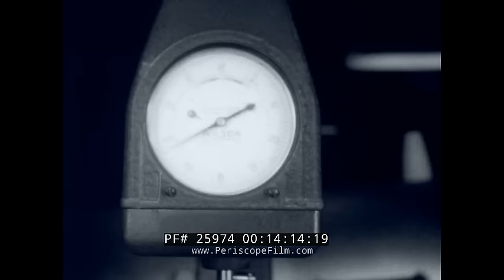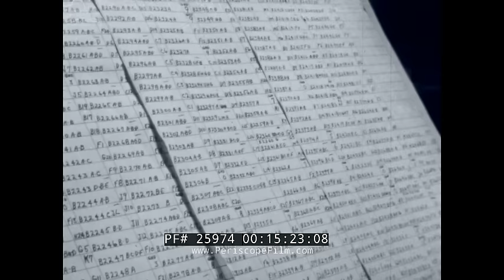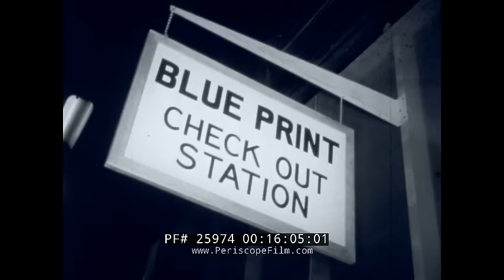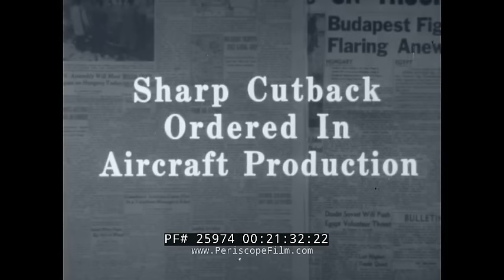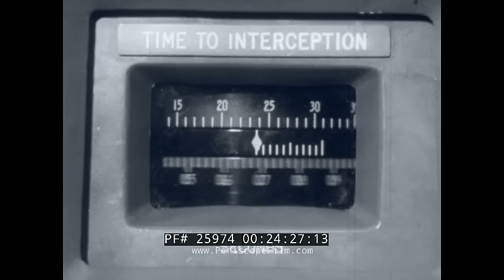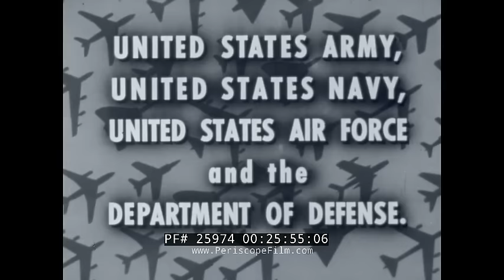POST-WWII JET AGE AIRCRAFT DESIGN, ROCKET & NUCLEAR POWERED AIRCRAFT 25974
“Design For Survival” is a black-and-white educational film from the Atomic Age telling the viewer of advancements in air travel. Produced for the Aircraft Industry Association by Arthur Lodge Productions, the late 1950s film opens with various aircraft in flight including the NB-36H Nuclear Test Aircraft (NTA) bomber aircraft equipped with a nuclear reactor (a test bed for the time when, the narrator assures us, nuclear aircraft will be the norm). Also shown is the rocket powered Bell X-2 (mark 01:19) and beginning at mark 02:00 reminds us of the role fighters and bombers had in the Allied victory in World War II. We watch bombers being assembled (mark 03:48) including the B-29’s (Enola Gay and Bockscar) that dropped atomic bombs on Hiroshima and Nagasaki (mark 04:28). Moving on to a postwar America, the film explains how the aircraft quickly moved from dropping bombs to transporting the public, thanks in part to the jet engine as a diagram explains how that type of engine works starting at mark 07:15. Although the US learned during the Korean War that the Soviet Union also had been making advancements in jet engines, US jets were still superior as a fighter is shown taking off at mark 09:20. To continue meeting the needs of the jet age, new aircraft facilities were constructed across the United States and we learn how science and engineering were taking bigger roles in aircraft design. Mark 13:48 takes us to a “modern” jet airplane factory and we glimpse production lines creating the latest aircraft as well as engineers (mark 15:40) reviewing schematics. By mark 16:36 there is a quick review of various types of aircraft wings in place in the late 1950s and a review of how metals react under different circumstances. Although the airline industry had been impacted by peaks and valleys regarding supply and demand (mark 21:30) the film notes that overall the industry has remained relatively stable.

The nuclear reactor shown in flight at the start of the movie was part of the USAF Aircraft Nuclear Propulsion (ANP) program and the preceding Nuclear Energy for the Propulsion of Aircraft (NEPA) project worked to develop a nuclear propulsion system for aircraft. The United States Army Air Forces initiated Project NEPA on May 28, 1946. After funding of $10 million in 1947,  NEPA operated until May 1951, when the project was transferred to the joint Atomic Energy Commission (AEC)/USAF ANP. The USAF pursued two different systems for nuclear-powered jet engines, the Direct Air Cycle concept, which was developed by General Electric, and Indirect Air Cycle, which was assigned to Pratt & Whitney. The program was intended to develop and test the Convair X-6, but was cancelled in 1961 before that aircraft was built.

On September 5, 1951, the USAF awarded Convair a contract to fly a nuclear reactor on board a modified Convair B-36 Peacemaker under the MX-1589 project of the ANP program. The NB-36H Nuclear Test Aircraft (NTA) was to study shielding requirements for an airborne reactor, to determine whether a nuclear aircraft was feasible. This was the only known airborne reactor experiment by the U.S. with an operational nuclear reactor on board. The NTA flew a total of 47 times testing the reactor over West Texas and Southern New Mexico. The reactor, named the Aircraft Shield Test Reactor (ASTR), was operational but did not power the aircraft, rather the primary purpose of the flight program was shield testing. Based on the results of the NTA, the X-6 and the entire nuclear aircraft program was abandoned in 1961.